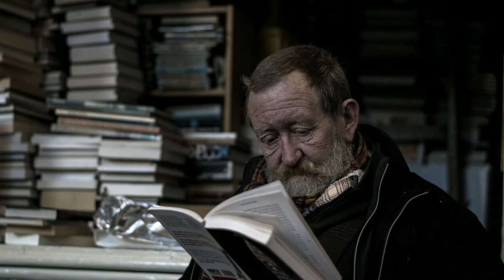Trigueirinho | O Silêncio e o seu Poder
Preparação para a vida evolutiva superior / O que é silêncio da consciência / Cuidados para não fragmentar a realidade / A sabedoria emerge do silêncio / Um novo exercício espiritual / Formar conceito sobre alguém pode ser um ato de violência.

Palestra Completa de Trigueirinho - Série: Universalidade
Data Gravação: 22/10/2016

Os ensinamentos de José Trigueirinho e a Irdin Editora estão presentes nos seguintes canais digitais:

Nossa editora é uma associação sem fins lucrativos, mantida por doações espontâneas e voluntários. Contribua para que essa Obra seja difundida: